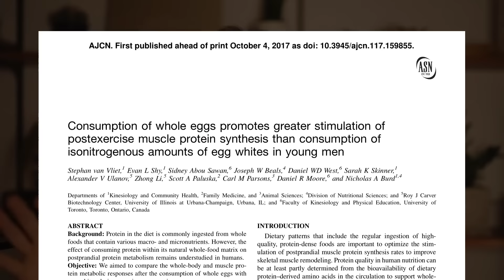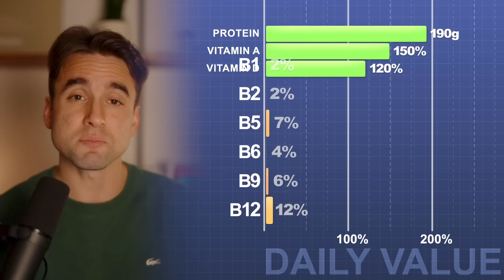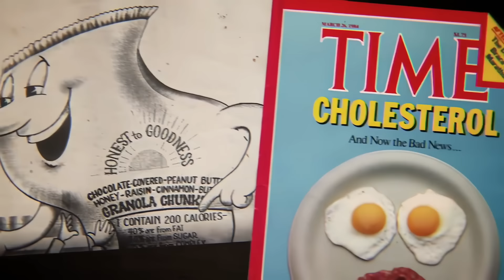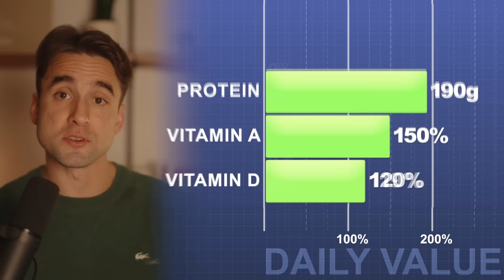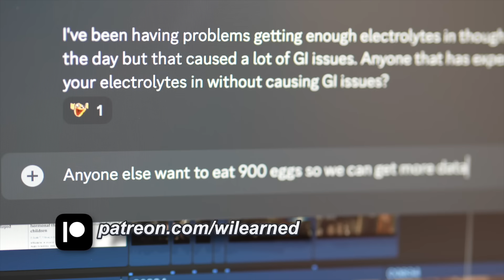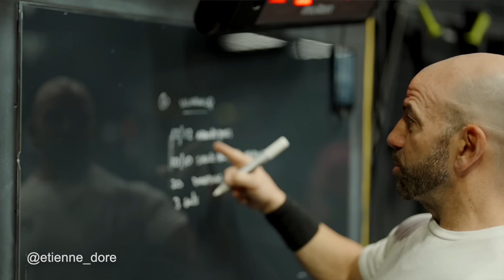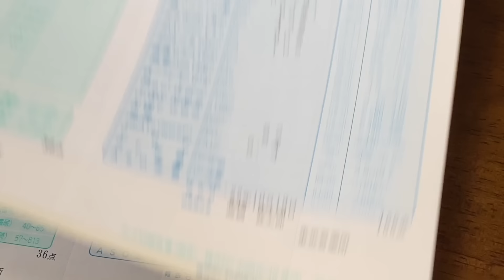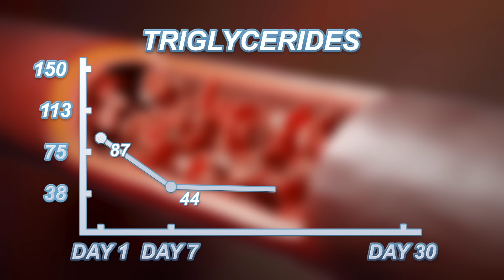I ate 900 eggs in 1 month. Here's what happened to my cholesterol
to get a free sampler pack with any purchase!

00:00 - How the experiment works
1:22 - Day 1 - How I ate 30 eggs a day
2:13 - Day 5 - GUT IS WRECKED
2:48 - Day 8 - Too much food
3:28 - Day 9 - Eggs increased my energy and focus?
5:00 - Day 20 - My body literally won’t accept eggs
6:05 - Day 21 - Losing sleep
7:45 - Day 30 - RESULTS
9:18 - CHOLESTEROL

Check out @JunkFoodJapan for a great episode of Nick Pettas and I talking about Liver and eating some great Yakitori!